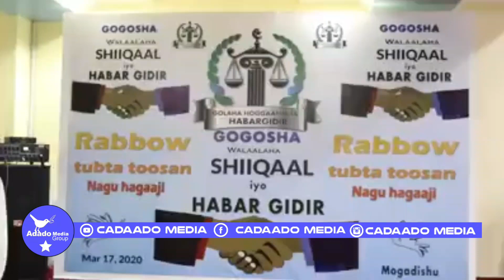Beelaha Habargidir iyo Shiikhaal oo kulan iscafin ah ku yeeshay Muqdisho